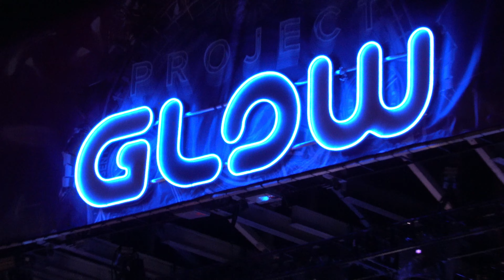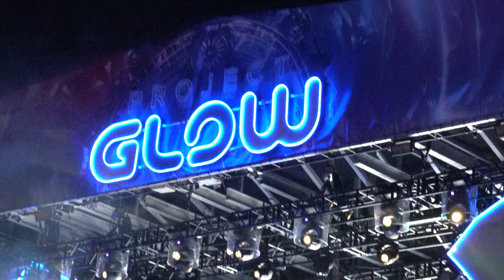Project Glow with Above and Beyond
RFK Festival Grounds - Washington DC

2022